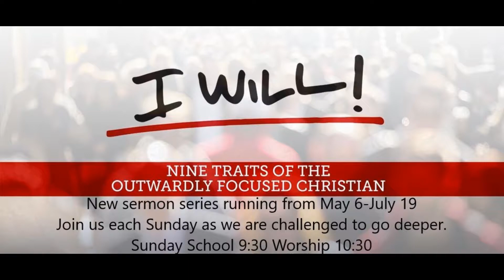I Will Go